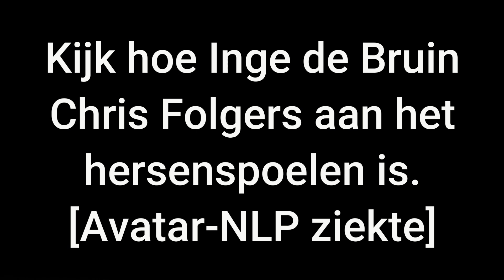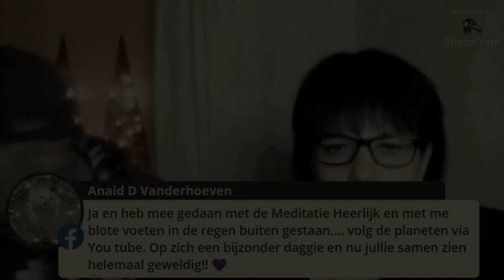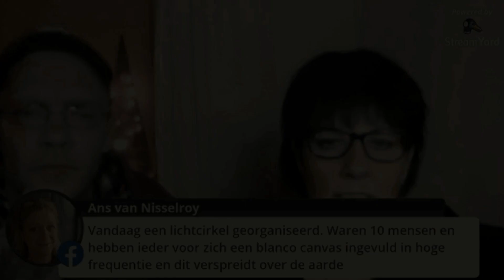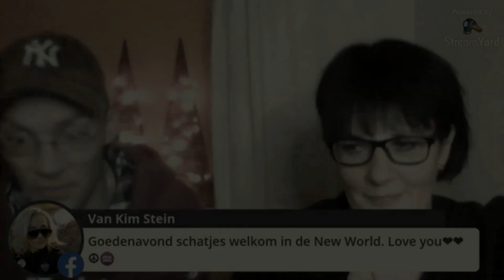Gris Vloggers verloor de macht | Kijk hoe een gewiekste Inge de Bruin doet hersenspoelen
Hersenspoeling: dwingende overredingstechnieken:
Hersenspoeling is het onderwerp van veel films en documentaires, zoals die over communisten in Vietnam die Amerikaanse soldaten hebben gehersenspoeld. Het proces is echter niet altijd even dramatisch als in films. Je kunt hersenspoeling beter begrijpen als we het omschrijven als het gebruik van dwingende overredingstechnieken.
Dwingende overreding houdt in dat je door middel van geweld invloed over iemand probeert uit te oefenen. Dit soort overreding is veel sterker en invasiever. Het zijn onder andere sekten, totalitaire staten, terroristische organisaties en ontvoerders die gebruikmaken van dit soort overreding.
Iemand hersenspoelen of gebruikmaken van dwingende overreding is echter niet eenvoudig. Je moet namelijk verschillende technieken gebruiken om iemands geloof, denkproces en manier van voelen en handelen daadwerkelijk te veranderen.
Deze dwingende overredingstechnieken kunnen worden onderverdeeld in vier typen: het sociale type, het emotionele type, het cognitieve type en het type dat dissociatieve staten opwekt.

Sociale technieken:
In dit geval wordt er gebruikgemaakt van technieken die bedoeld zijn om de omgeving van de persoon die gehersenspoeld wordt, te manipuleren en controleren. Het doel is om de weerstand van de persoon in kwestie te verzwakken, waardoor het makkelijker wordt om hem te overtuigen. Enkele van de sociale dwingende overredingstechnieken waar iemand gebruik van kan maken zijn:

Isolatie: dit maakt het een stuk makkelijker om iemand te hersenspoelen. Het houdt in dat iemand mentaal, sociaal en fysiek wordt afgesloten van de rest van de wereld. Met andere woorden, het individu wordt volledig geïsoleerd.
Informatiebeheer: de informatie die iemand ontvangt manipuleren en controleren, vormt een vorm van isolatie. Hoe minder informatie iemand heeft, hoe minder opties hij heeft om uit te kiezen. Hierdoor wordt zijn kritisch denkvermogen zeer beperkt.
Het creëren van een staat van existentiële afhankelijkheid: dit houdt in, iemand laten geloven dat zijn bestaan ​​volledig afhangt van iemand anders. Meestal is die persoon een soort leider. In de praktijk houdt het in: volledig voldoen aan iemands primaire en secundaire behoeften totdat hij een volledige afhankelijkheid ontwikkelt.
Psychofysische verzwakking: sommige soorten fysieke verzwakking zijn verbonden aan psychische verzwakking. Dit leidt op zijn beurt tot een verzwakt vermogen om overredingstechnieken te weerstaan.
Emotionele technieken: Motivaties zijn emotioneel geconditioneerd. Dus als je de emoties van mensen kunt beïnvloeden, kun je ook hun motivaties en hun gedrag beïnvloeden.

Emotionele activering van plezier: iemand charmeren en goed behandelen. Mensen maken gebruik van deze techniek om anderen naar zich toe te trekken en hun aandacht te trekken.
Emotionele activering van angst, schuld en spanning: beloningen en straf gebruiken om emotionele reacties op te wekken als angst, schuld en spanning. Deze emoties moedigen namelijk afhankelijkheid en onderwerping aan.
Cognitieve technieken:
Deze technieken zijn gebaseerd op de twee technieken die we hiervoor hebben besproken. Een persoon die fysiek zwak is en zich schuldig voelt, bevindt zich namelijk in een perfecte positie om gehersenspoeld te worden.

Laatdunkend doen over het kritisch denkvermogen: de dader laat de ander zien waarom het niet slim is om zijn eigen gedachten te volgen. Hierdoor zal hij elke gedachte die hij heeft willen onderdrukken. Gebruik van bedrog en leugens: de werkelijkheid verdraaien door informatie te verbergen, liegen of bedriegen.
Eisende onderwerping: ervoor zorgen dat er een groepsidee wordt aangehangen. Eisen dat het individu zich onderwerpt aan wat de groep beslist. Met andere woorden: conformiteit en onderwerping ontwikkelen.
Groepsidentiteit: identiteit moet collectief zijn. Als gevolg hiervan verliezen individuen hun persoonlijkheid en nemen ze de identiteit van de groep over. Hierdoor kunnen individuen onderscheidende kenmerken verliezen.
De aandacht beheersen: manipuleren waar iemands aandacht naar uitgaat, betekent dat je hem ook kunt dwingen om aandacht te schenken aan jouw overredingstechnieken.
Controle over taal: op een controlerende manier spreken, houdt in dat je zijn vrijheid beperkt. Het weglaten van bepaalde woorden of zinsdelen is een manier om specifieke vragen of evaluatie te vermijden.
De bron van autoriteit veranderen: zodra je iemands principes van autoriteit afbreekt, stel je hem bloot aan een totalitaire autoriteit.
“Er zijn maar twee manieren waarop mensen met elkaar kunnen omgaan: geweren of logica. Geweld of overreding. Degenen die weten dat ze niet kunnen winnen door middel van logica, hebben altijd hun toevlucht genomen tot wapens.”
Dwingende overredingstechnieken die dissociatieve staten opwekken:
Dissociatie komt overeen met staten van trance die zich voordoen wanneer een ervaring wordt geïntensiveerd.